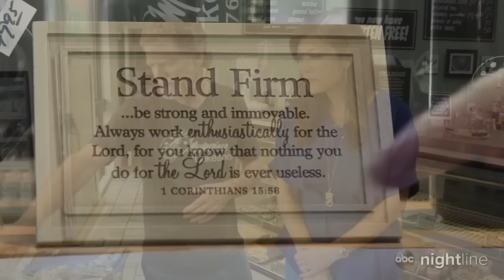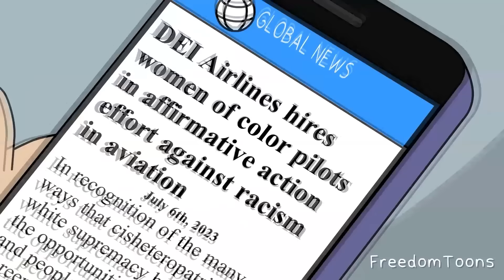This HOMOPHOBIC CHRISTIAN MOVIE broke me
It's never been about the cake!